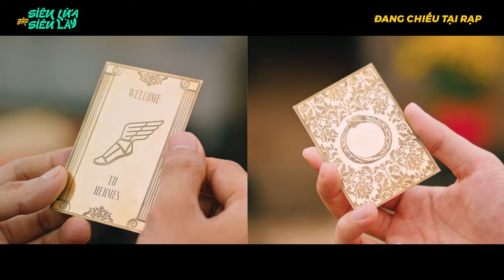HÉ LỘ PHẦN 2 SIÊU LỪA GẶP SIÊU LẦY || ĐANG CHIẾU TẠI RẠP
Bộ phim hài hước với các “cú lừa” thông minh và lầy lội đến từ bộ đôi Tú (Anh Tú) và Khoa (Mạc Văn Khoa), Siêu Lừa Gặp Siêu Lầy của đạo diễn Võ Thanh Hòa theo chân của Khoa – tên lừa đảo tầm cỡ “quốc nội” đến đảo ngọc Phú Quốc với mong muốn đổi đời.
Tại đây, Khoa gặp Tú – tay lừa đảo “hàng real” và cùng Tú thực hiện các phi vụ từ nhỏ đến lớn. Cứ ngỡ sự ranh mãnh của Tú và sự may mắn trời cho của Khoa sẽ giúp họ trở thành bộ đôi bất khả chiến bại, nào ngờ lại đối mặt với nhiều tình huống dở khóc – dở cười. Nhất là khi băng nhóm của bộ đôi nhanh chóng mở rộng vì sự góp mặt của ông Năm (Nhất Trung) và bé Mã Lai (Ngọc Phước).